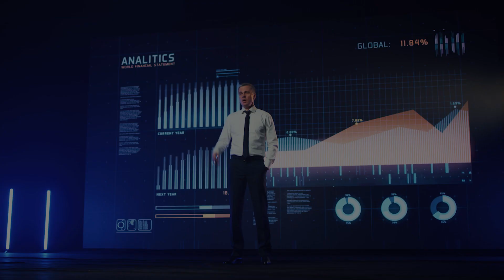ROKLive Southeast Asia 2021